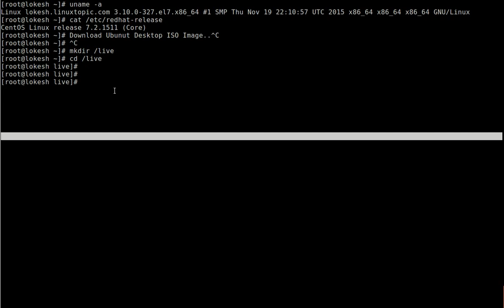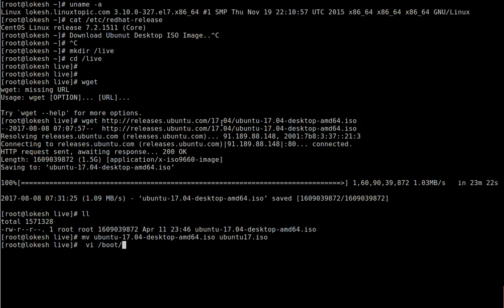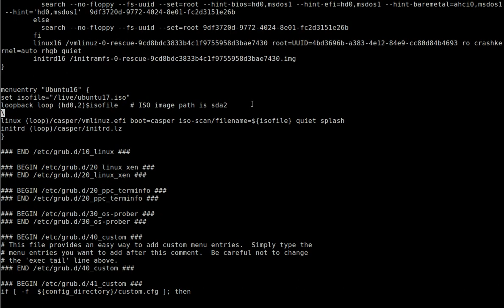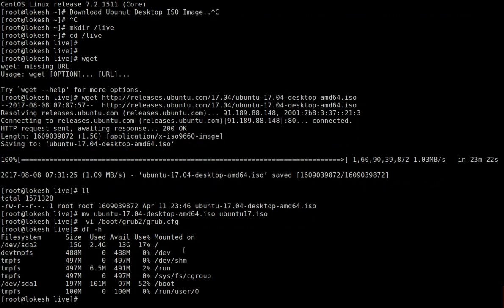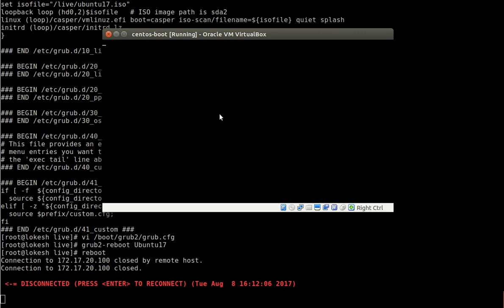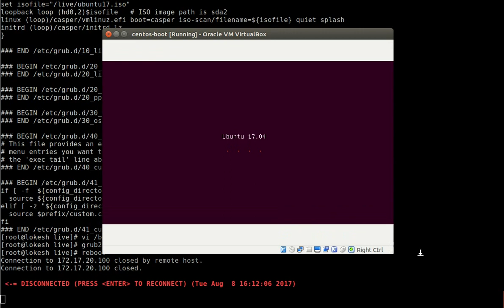How to boot Ubuntu live using ISO image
How to Boot Ubunut Live using ISO
OR
Grub Entry for Boot Live OS
OR
Booting ubuntu iso file from grub